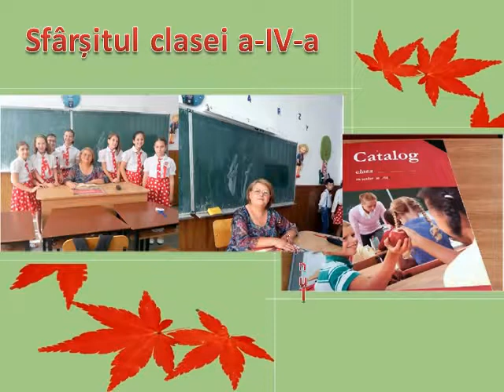Finalul clasei a IV a